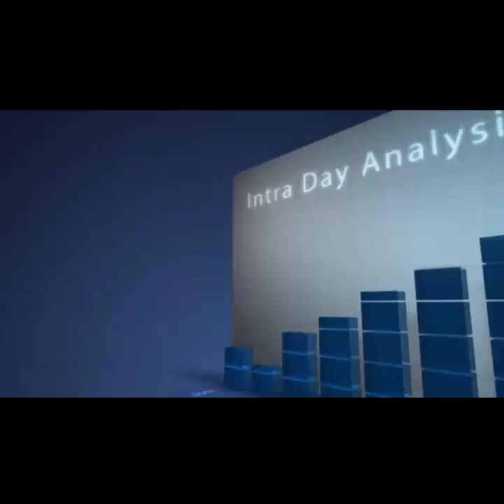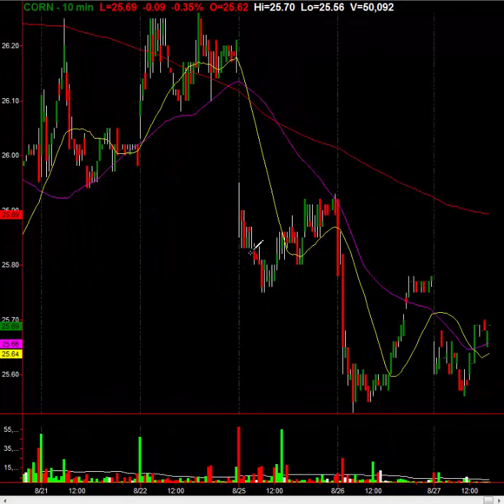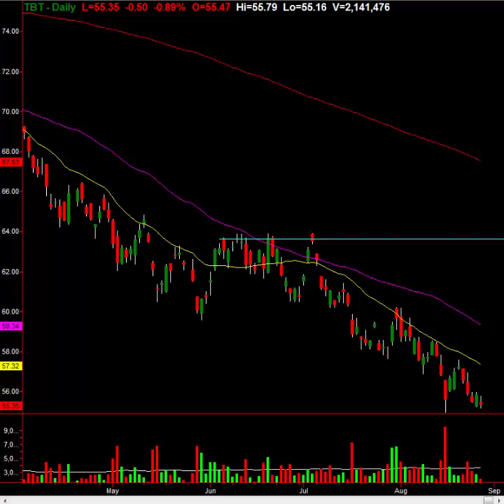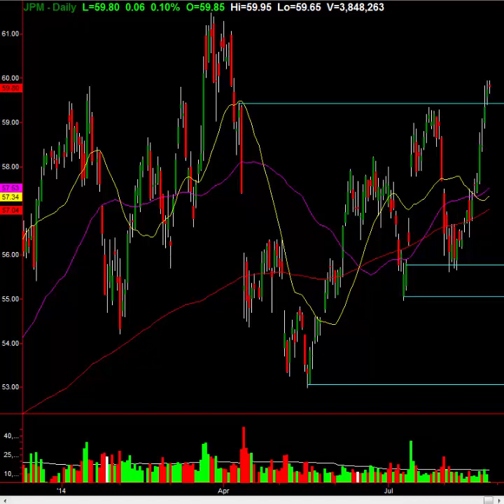Trade Setups For Free: Money Making Made Easy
Watch this video as our Chief Market Strategist, Gareth Soloway analyzes the current market environment, offering his expert stock market insight and what the Pros are trading now. Join the expert InTheMoneyStocks services and get all of the trades now; the Research Center, where swing traders & investors profit from the multiple day moves in the markets. View the Research Center track record of every single call for 2013 right here (live/open calls are reserved for members) Or if you are day trading, enter our live trading room, the Intra Day Stock Chat, where the Pros day trade the market action live everyday during market hours... get the expert market calls and analysis now, start with both services for 7 FREE DAYS